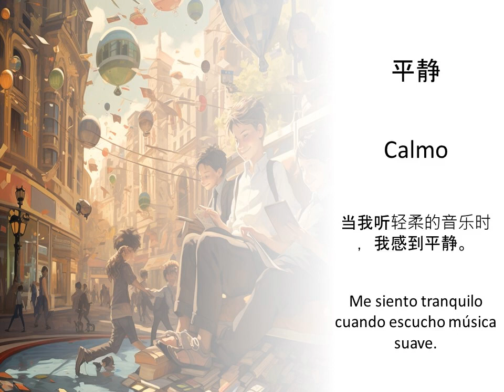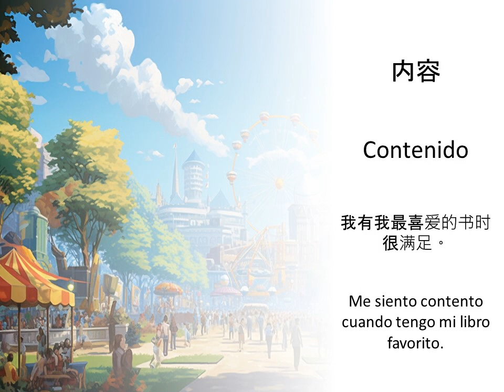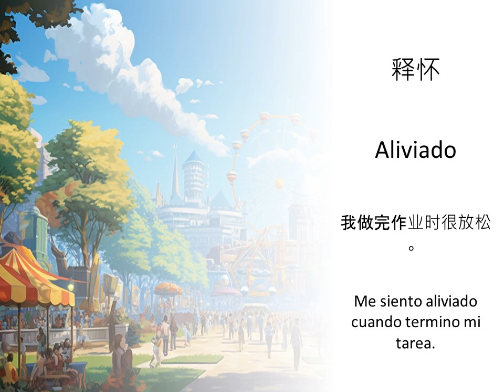Aprendiendo términos emocionales en chino — Definiciones y ejemplos de oraciones